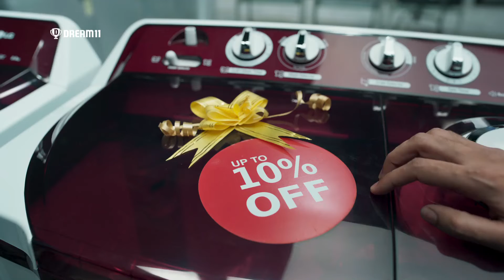Dream11 Kartik Aaryan presents The Dream Sale 2